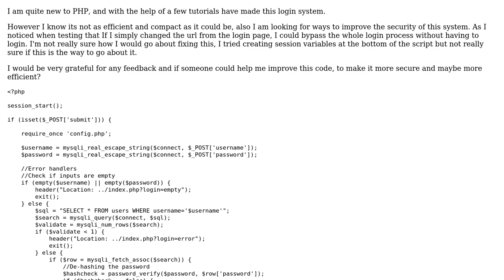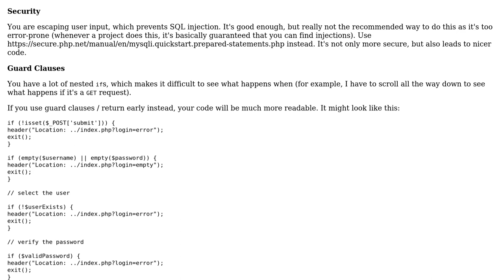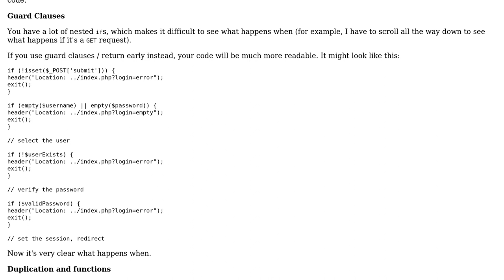Code Review: PHP - First Login System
With thanks & praise to God, and with thanks to the many people who have made this project possible! | Content (except music & images) licensed under CC BY-SA | Music | Images & others | With thanks to user tim user TessRay97 user 200_success and the Stack Exchange Network Trademarks are property of their respective owners. You are responsible for your own actions.